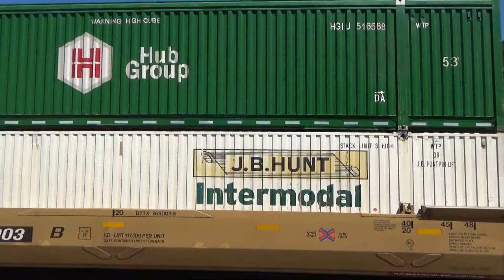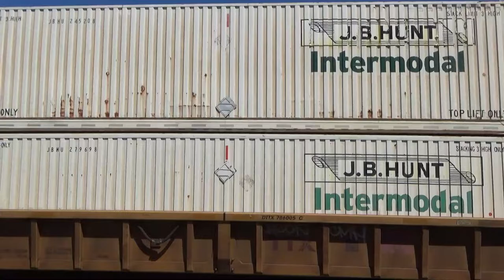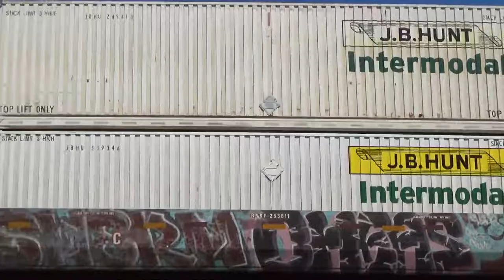Another Visit To Riley Railhouse, Chesterton Indiana!!!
On August 8th and 9th My Family Have Surprise With A Trip To Chesterton Indiana So We Went To Chesterton The Morning Of August 8th Of Early Morning And I Thought We Would Not See As Much But I Did For Sure I saw Acu Duo A lot of Canadian Pacific And BNSF And UP Power And a Heritage One So This video is 1 hour and 19 mins of a video you skip thru the video since I will be putting chapters in so anyone can skip thru the video but anyway enjoy the video

Heres The Location Of The Chesterton Riley Railhouse Indiana
Riley's Railhouse, 123 N 4th St, Chesterton, IN 46304

[Chapters]
0:00-Intro
0:31-In Chesterton Indiana
0:39-First Train With BNSF Power
1:20-North 4th Street Of Chesterton Riley Railhouse
1:41-Resume Of The Train
4:14-BNSF 1045 Heritage One
8:36-Westbound Union Pacific Trailing
10:13-P5 On A Gevo On A Mixed Freight
12:33-Another P5 This Time On A CP Train
13:04-Another Clip Of The Same Train
13:29-Resume The Other Clip
16:18-Fast Intermodal Quickly Approaching
16:52-Coil Train Quickly Approaching
17:23-NS 880 With BNSF Power
19:58-BNSF Gevo Leads A Mixed Freight
21:45-Quick Clip Of UP Ace Trails Intermodal
21:58-UP Gevo Trails On NS Coal Train
23:06-UP Gevo As A Rear DPU
23:15-Fast Intermodal Quickly Approaching With Ace Duo
23:41-Fast Ethanol With CP Power Quickly Approaching
24:53-Fast Mixed Freight CP Power Quickly Approaching
26:51-Amtrak Heads East On The Amtrak Line With New Cars
27:42-Amtrak 30 Capital Limited Quickly Approaching
28:07-Fast Intermodal With AC44C6M Duo Quickly Approaching
30:00-Fast Mixed Freight With UP Power Quickly Approaching
33:07-Acu Duo With Fast Intermodal Quickly Approaching
35:13-NS 881 With BNSF Power
36:58-Union Pacific Power
38:11-Amtrak Lake Shore Limited With The Camcorder Out Of Focus
38:28-NS Grain Trains Heads East
40:45-The Next Morning
40:53-UP Solo Leads Intermodal Train
44:20-CP Freight Heads East Thru Chesterton IN
47:13-Amtrak Capitol Limited 29 Flys Thru Chesterton
47:54-BNSF Power Trails On NS Intermodal
48:33-UP Gevo Leads Mixed Freight Westbound
51:01-CP Gevo Leads Mixed Freight Westbound
53:53-Almost Missed Lake Shore Limited
54:08-CP Gevo And CP Acu On Mixed Freight
55:39-B09 With A Good Horn On This SD40-2
56:33-Train Starting To Move
57:43-Train Meet By The Riley Railhouse
1:02:06-Another Westbound By Getting Blocked
1:07:17-Another Westbound By Getting Blocked Again
1:09:07-CN Tander Train At Chesterton
1:13:01-Last Train UP Tier Four And UP Rebuild On 30Q
1:17:00-Photoslide
1:18:30-Outro